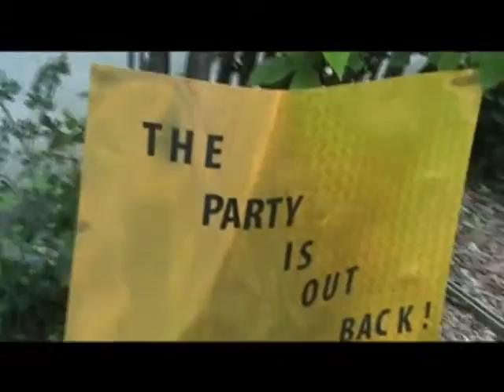2013 06 09 Emily's Graduation Party